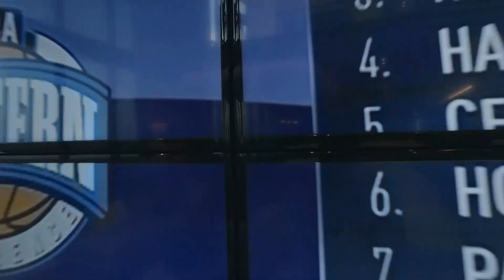Extravagantly designed and exclusively furnished luxury penthouse - Overtown Miami